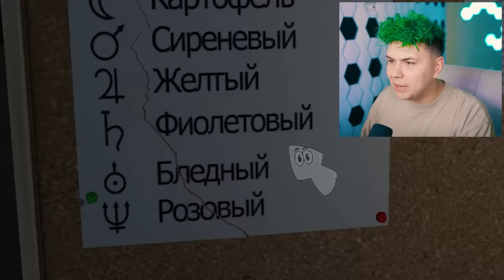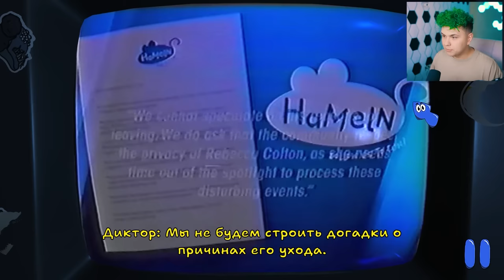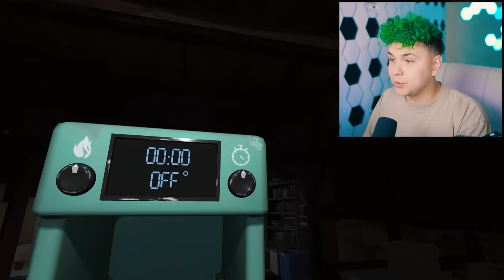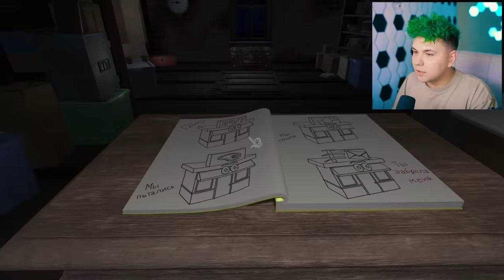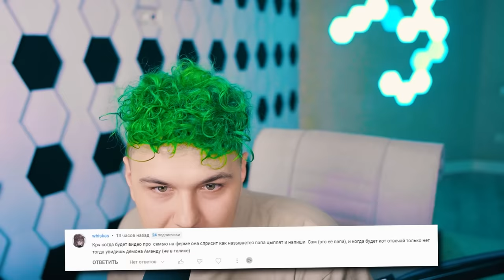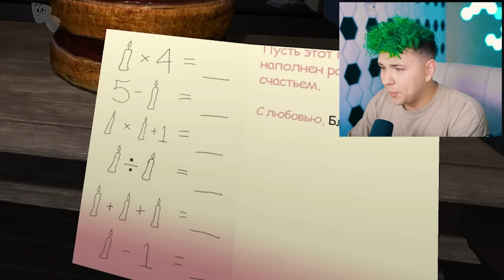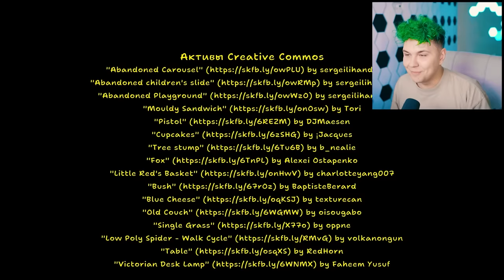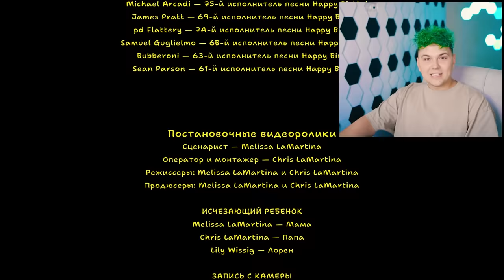✅ Все СЕКРЕТНЫЕ КАСЕТЫ и КОНЦОВКИ в Аманда Путешественница (Amanda the Adventurer)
Играю в Аманду и ище все секретки. Пишите в комментарии если я что-то пропустил)